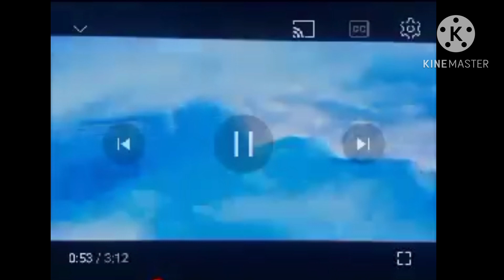Mindcraptopia Part 3 - Welcome To Mindcraptopia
Cast:
Crown Jr. (BFLH Jr.) As Jaguar
Paddle Jr. (BFLH Jr.) As Young Judy Hopps
Four (BFB) As Stu Hopps
Paint Palette (Object Lockdown) As Bonnie Hopps
Liam (Toys And Colors) As Bobby Catmull
Rosie Fuentes (Rosies Rules) As Sharla
Jepoy (Starla) As Young Gideon Gray
Johnny (Mugman) As Travis
Eric (Toys And Colors) As Gareth
Umbrella (Object Lockdown) As Major Friedkin
Leafy (BFDI) As Judy Hopps
Uncle Sam (Toys And Colors) As Leodore Lionheart
Octobella (PJ Masks) As Dawn Bellwether
Cherry (Object Lockdown) As Gazelle
Lola Flora (FPJ’s Ang Probinsyano) As Landlady
Dollar And George (Object Lockdown) As Bucky And Pronk Orxy-Antlerson